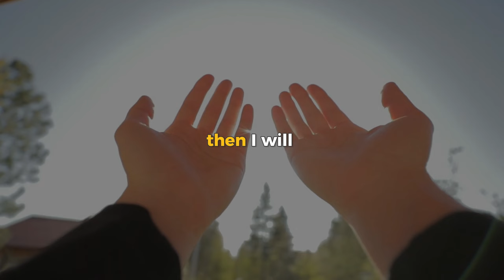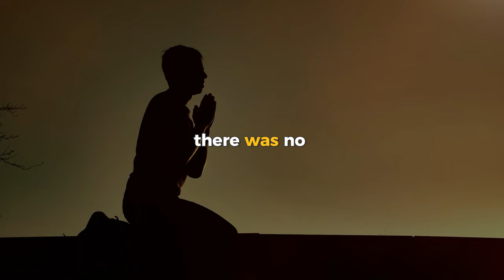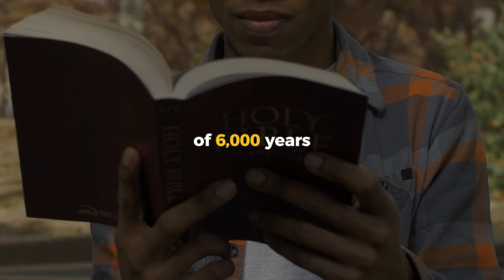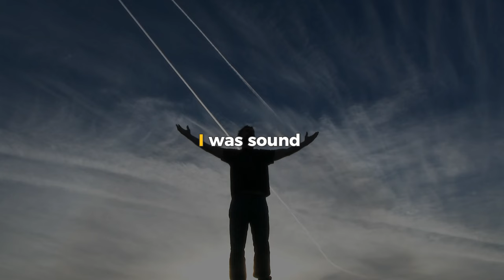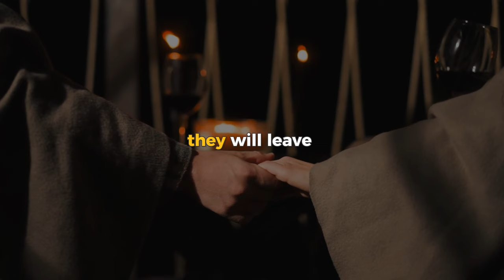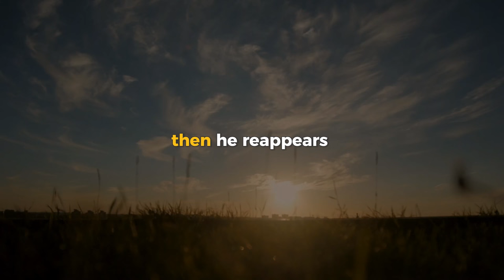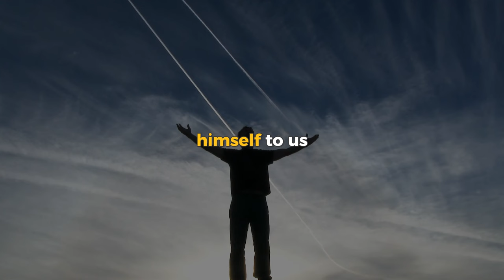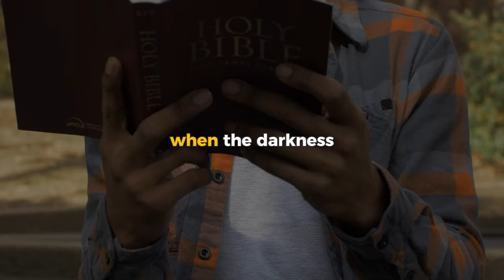My Husband - Neville Goddard's Rare Lecture (AI Enhanced Audio)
Are you prepared to unlock the secrets of Manifestation,
Tap into your inner power and craft the life you desire?
Look no further, for you've arrived at the perfect destination.
Today we proudly present his remarkable lecture "My Husband" in his own voice with enhanced audio quality through AI technology.